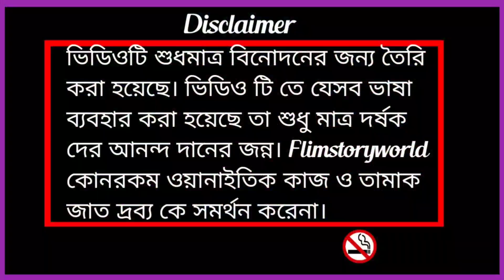সুদ খোর || PART:-2 || New Bangla Comedy Video 2023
সুদ খোর || PART:-2 || New Bangla Comedy Video 2023 || ‎@flimstoryworld2882

এই চ্যানেলটিতে হাসির ভিডিও আপলোড করা হয়। ভিডিওগুলি দেখে সবাই আনন্দ উপভোগ করুন এবং এবং আমাদের সহযোগিতা করুন

এই ভিডিওটি শুধুমাত্র বিনোদনের জন্য তৈরি করা হয়েছে ভিডিওটি দেখে কেউ অযথা ব্যক্তিগত ভাবে নেবেন না এই ভিডিওতে কিছু বাস্তবের সাথে মিল রেখে একটি কাল্পনিক গল্প তৈরি করা হয়েছে। আশা করছি ভিডিওটি সকলের ভালো লাগবে ধন্যবাদ

Casting:-

Partha
Sanjay
Bhaskar
Antunu